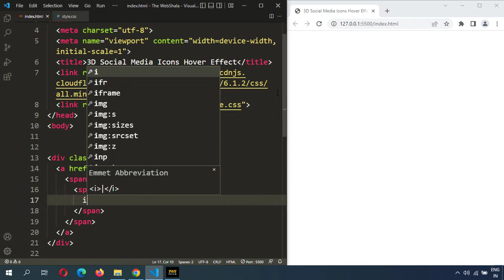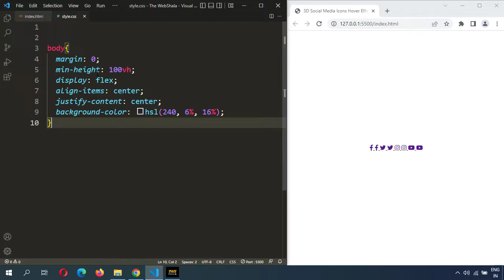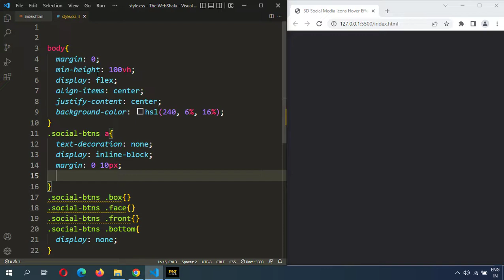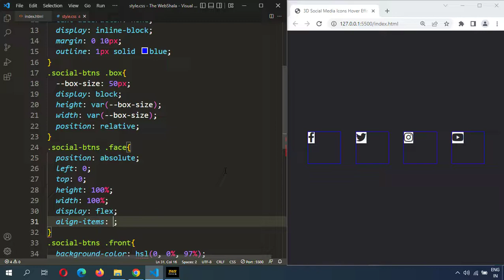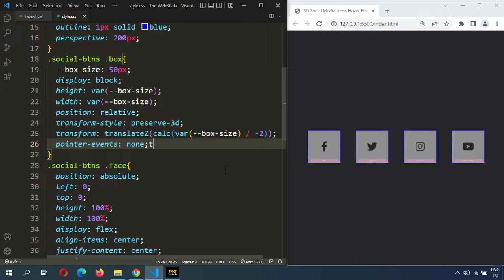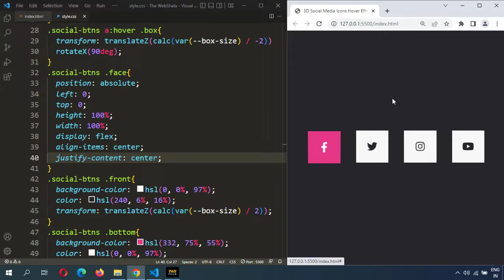3D Social Media Icons Hover Effect Using Html & Css